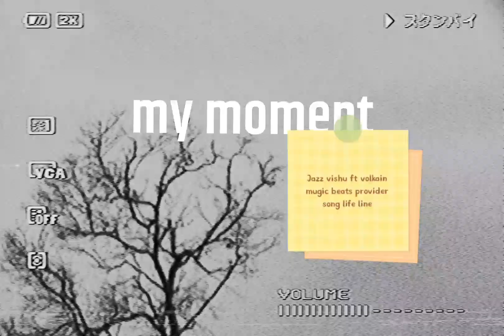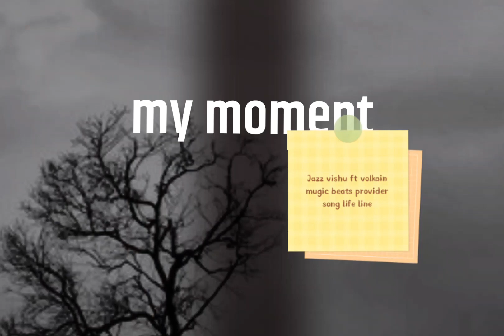MY MOMENT - Jazz vishu ft Volkain || 2022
song - my moment
singer - jazzvishu ft volkain
lyrics - jazzvishu ft volkain
mugic - beats provider
video - digital trading video
mixing mastering - farak

experience bahut acche hai

special thanks my new video

singer - jazz vishu x volkain
mugic beats provider